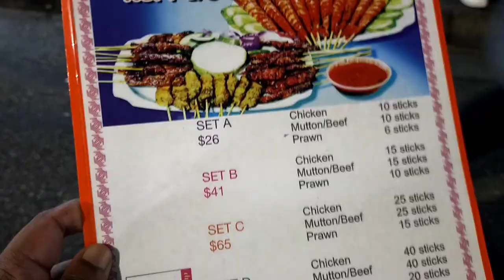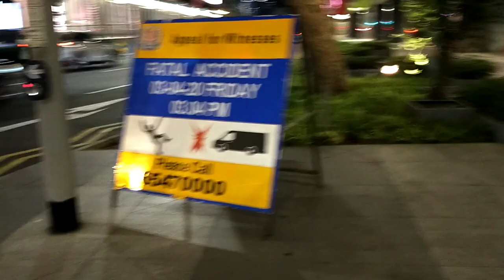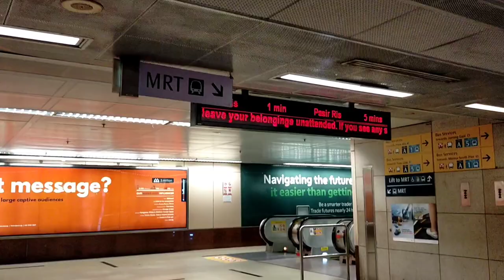Singapore Street Food 2021 || Singapore Hawker Center || সিঙ্গাপুর স্ট্রিট ফুড ২০২১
এত মজার চিংড়ি মাছ জীবনেও খাই নাই। সিঙ্গাপুর যে এত সুন্দর স্ট্রিট ফুড আছে আমি নিজেও জানি না। খোলা আকাশের নিচে রাস্তার মাঝখানে এত মজার মজার ভাজা চিংড়ি মাছ এবং গরুর টিকা, মুরগির টিকা খেতে অনেক মজা।  এখানে কিভাবে আসবেন জানতে চাইলে আমাকে ইনবক্স জানাবেন। দেখতে খুব সুস্বাদু লাগছিল এবং আমরা সেখানে দাঁড়িয়ে কয়েক ঘন্টা অপেক্ষা করে তাদের রান্না দেখছিলাম !!! আমরা ভাবতেও পারি না যে তারা একদিনের মধ্যে কতগুলি বিক্রি করবে!

hawker stall, singapore food festival 2020 cancelled
singapore food festival 2019. singapore food guide 2019
singapore food festival 2020 location. singapore best satay
Boon Tat Link, Best Satay, Singapore